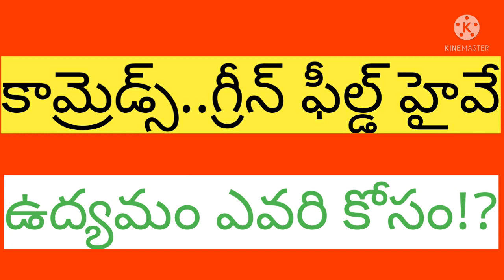కామ్రెడ్స్..గ్రీన్ ఫీల్డ్ హైవే ఉద్యమం ఎవరి కోసం!?